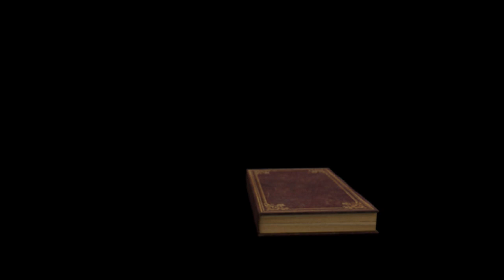Das Seevolk/Coral Island Part 8 (No Commentary)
Nachdem ein Großteil der Geräte im Ozean aktiviert und damit viele Korallen wieder geheilt sind, tauchen plötzlich unerwartete Gäste auf. 2 Angehörige des Seevolkes. Sie wollen herausfinden, warum sich die schwarzen Wurzeln nun zurückziehen. Allerdings können wir ihre Sprache nicht verstehen und so nicht widersprechen, als sie uns bemerken und als gefährlich einstufen. Aber Ling hat eine Idee wie wir doch mit Ihnen kommunizieren können. Viel Spaß.